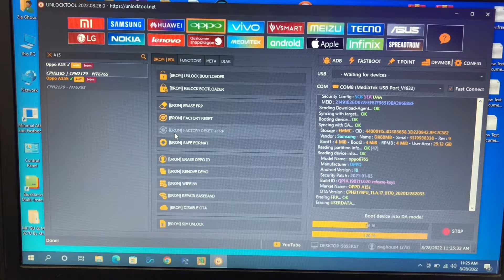Hard Reset Oppo A15(cph2185) Remove Screen Lock.